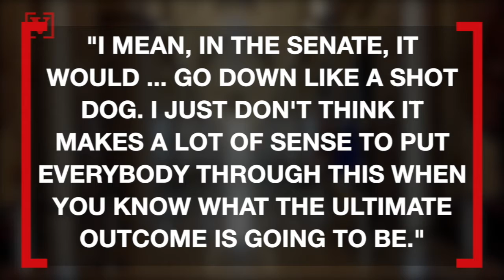GOP Senator Says Efforts to Overturn Election Would Go Down ‘Like a Shot Dog’ in the Senate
Despite efforts in the House, the Senate seems ready to move on. Veuer’s Tony Spitz has the details.